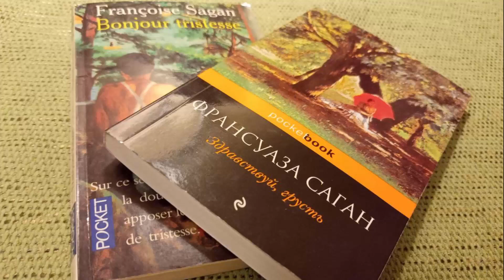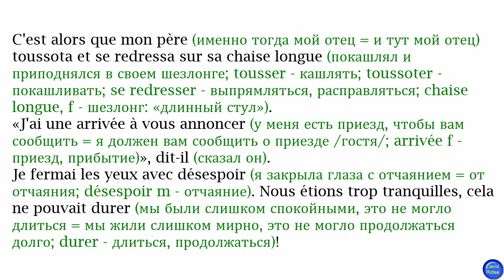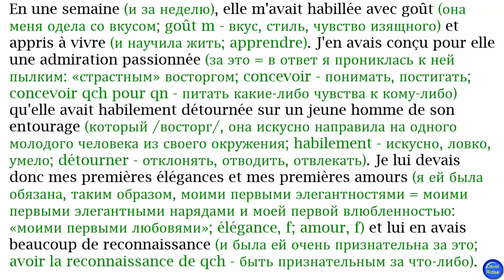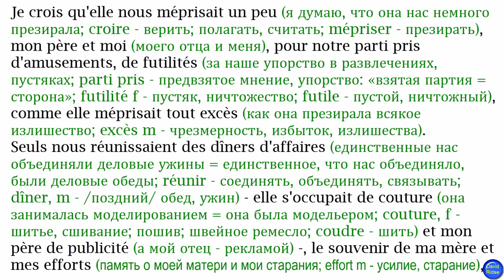[3] Bonjour tristesse (Здравствуй, грусть) Françoise Sagan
Bonjour tristesse (Здравствуй, грусть) Françoise Sagan
CHAPITRE [I]   [ПРОДОЛЖЕНИЕ ГЛАВЫ №1]
Разбор текста по методу обучающего чтения Ильи Франка.
Книгу адаптировала Ксения Кузьмина (без упрощения текста оригинала)
Narratrice - Sara Giraudeau (Сара Жиродо)
 Монтаж видео – David Ridse
À suivre (продолжение следует)